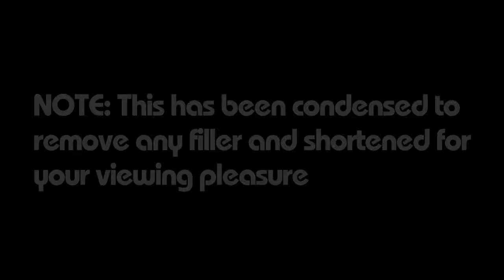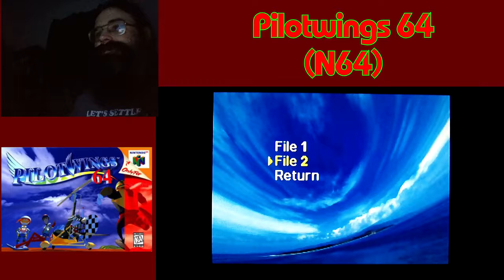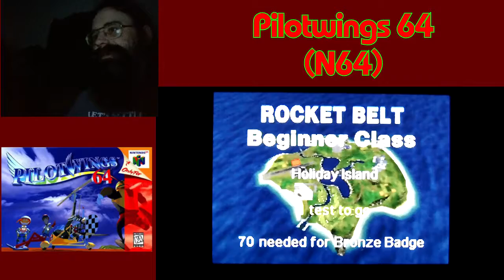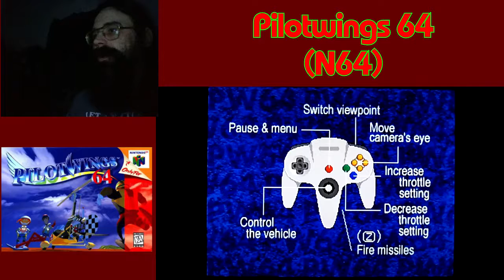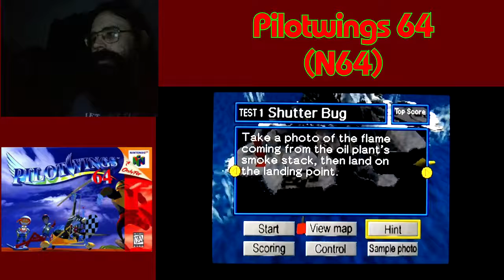Pilotwings 64 (N64) | Gameplay and Review (Patrick Butler's Birthday Special)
Welcome to the third episode of my birthday special. I had to move this episode to Friday due to editing the remaining episodes of the birthday special. For this episode, I am playing and reviewing an Nintendo 64 game. It's, Pilotwings 64.